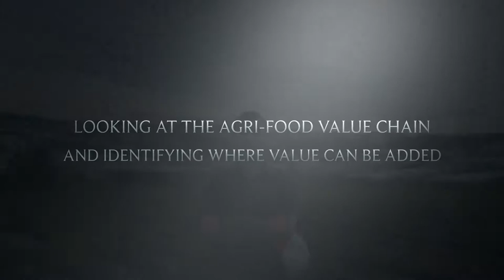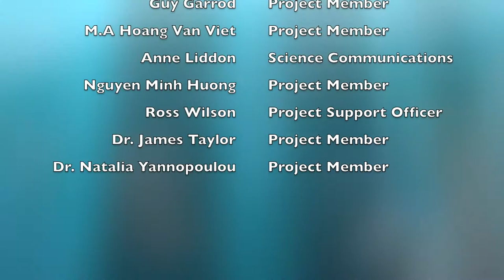British Council Vietnam Project - Short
This project creates an institutional link between the University of Economics Ho Chi Minh City (UEH) and Newcastle University (UNEW) to devise and assist implementation of strategies to improve value added in the Vietnamese agri-food sector.